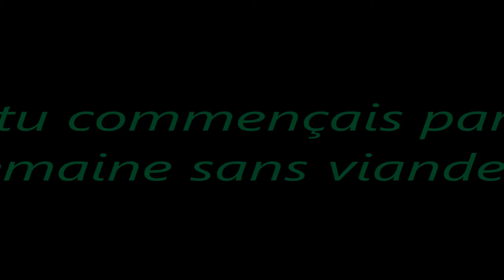Sans feux d'artifice, sans pétard, mes meilleurs voeux pour 2021 !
Bonne Année à toutes et tous, on se retrouve en l'an 2021 ?!
Je voulais vraiment faire un truc court, genre 2mn. encore raté...
et quelques erreurs au montage...